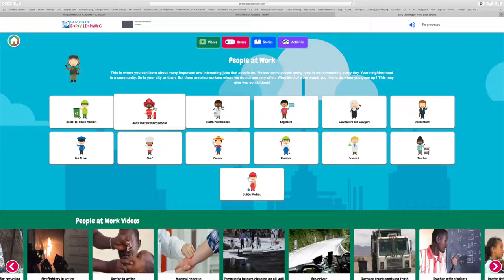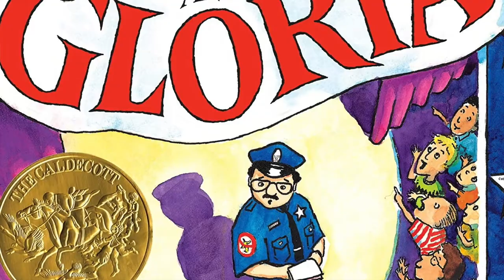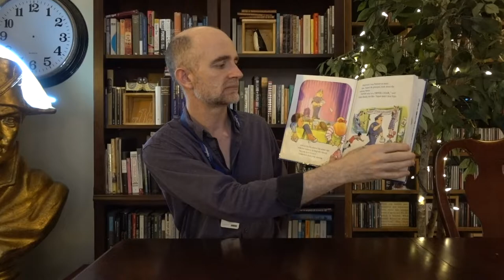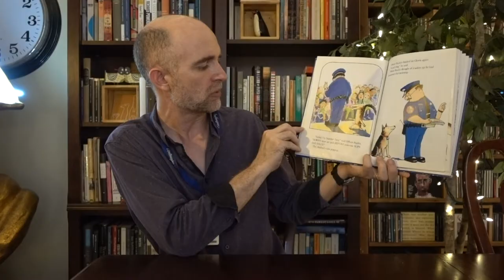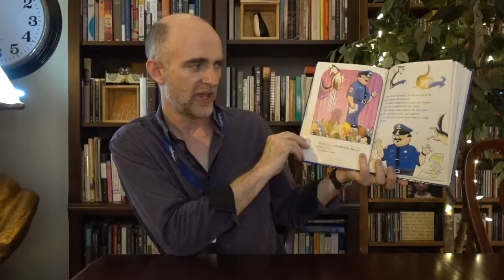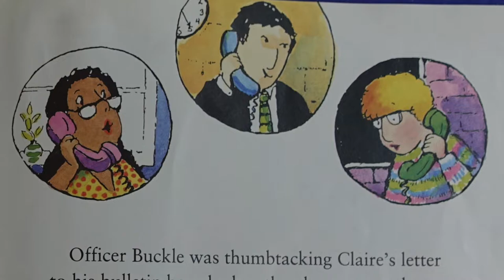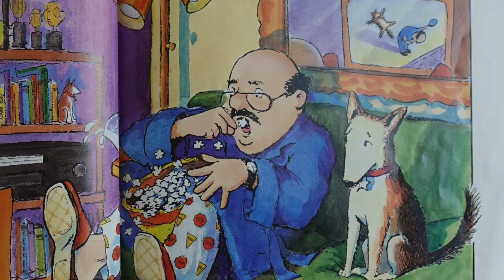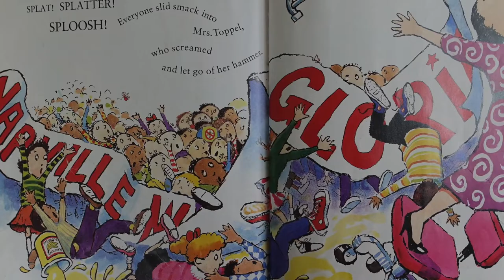People Who Help Us: Police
This week we take a look at the police and, inspired by a reading of "Officer Buckle and Gloria" by Peggy Rathmann, police dogs.

Thank you to Daniel Absi, Luis Quintero, Suraphat Nuea-On and George Morina at Pexels.com for the video footage.